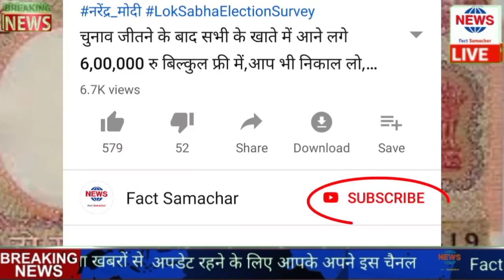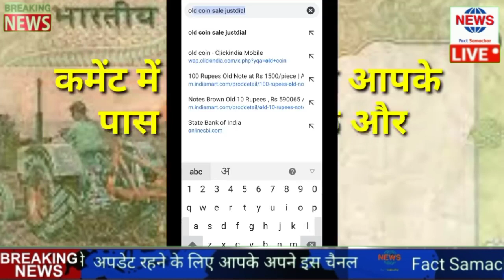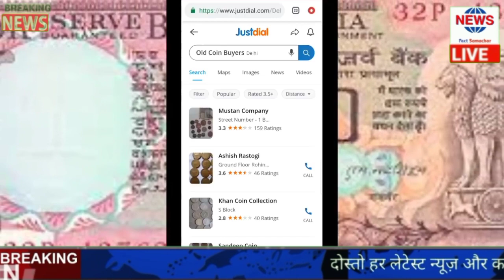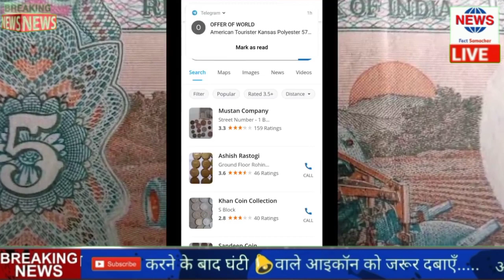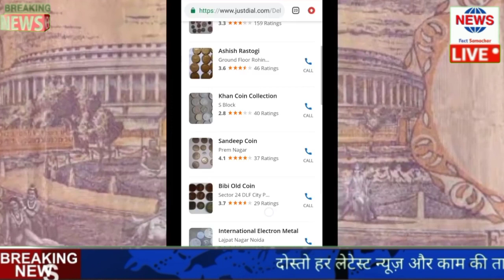आपके पास जितने भी प्राचीन काल से जुड़े सिक्के या नोट है तुरंत बेचो 30 दिसंबर से पहले और पाओ लाखो रु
नमस्कार भाइयों बहनों आप सभी का बहुत-बहुत स्वागत है भाइयों बहनों अगर आपके पास प्राचीन काल से जुड़े हुए कुछ सिक्के हैं तो आप उन्हें बेचकर लखपति बन सकते हैं अगर आपके पास कोई भी पुराने सिक्के हैं तो वीडियो के साथ अंत तक बने रहिएगा पूरी जानकारी वीडियो में दी हुई है वीडियो पसंद आए तो लाइक के बटन को दबाएं और जितना हो सके दोस्तों के साथ शेयर जरूर करें साथ में सभी सरकारी योजना का लाभ सबसे पहले उठाने के लिए चैनल को सब्सक्राइब करें और बैल आइकन को जरूर दबाएं धन्यवाद।।।।।